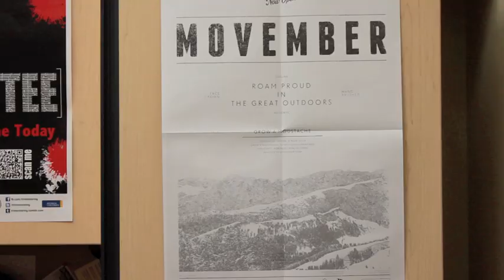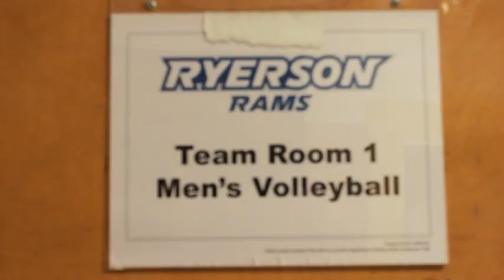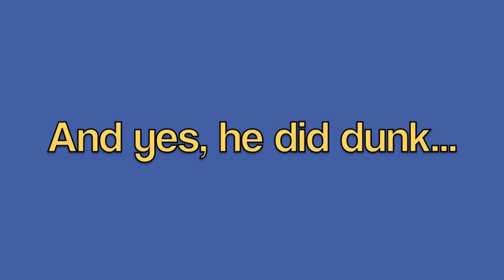Let's Talk Movember!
Tri-Mentoring went around campus to see if students are participating in Movember and how the growing is coming along.